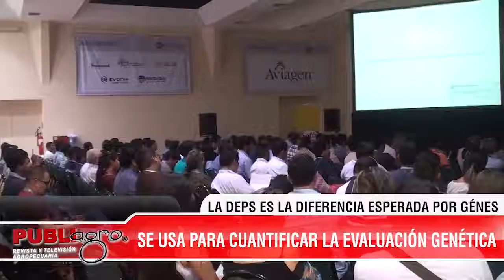PUBLIAGRO MANEJO DE TOROS REPRODUCTORES MANUEL AVILA